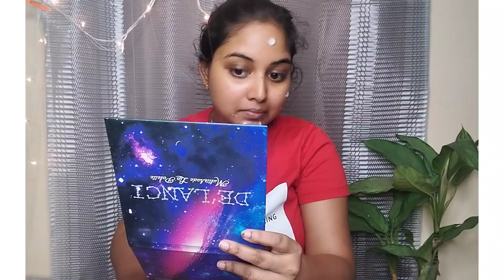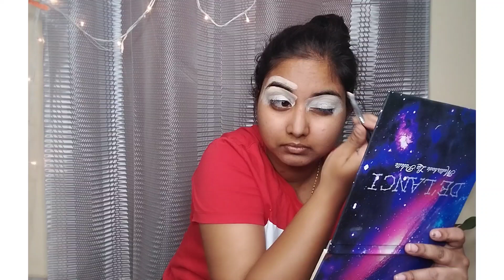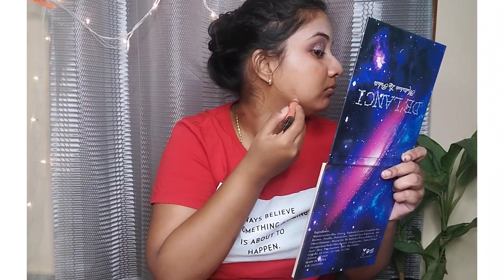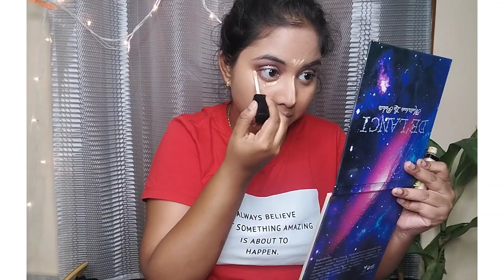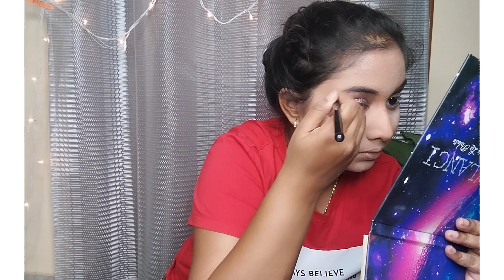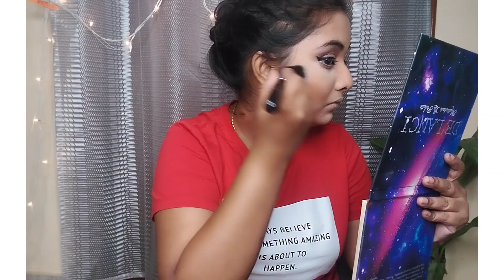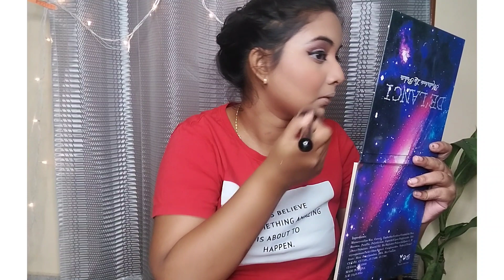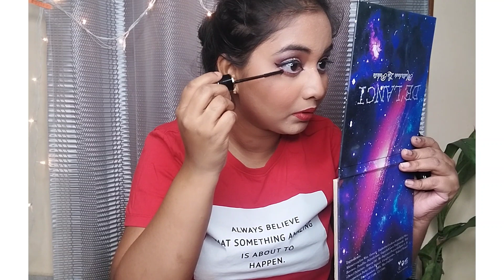Classy look Makeover | Affordable products | GRWM for the dress I stitched | Mercy Daniel ✨️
Hi,

For any Bridal BOOKING Dm on Instagram or watsapp only -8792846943

Instagram Handle

makeup by Mercy Daniel : {Makeover Account }

jacqueline.merc: {Personal Account}